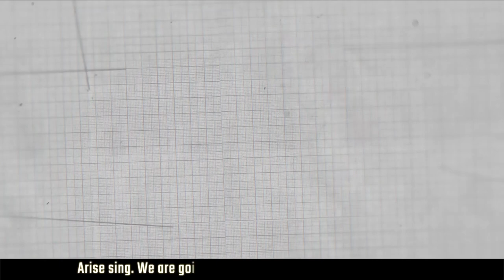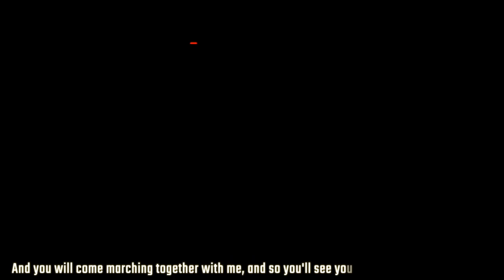Kashmir's communist leader Yousuf Tarigami speaks on the military siege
"We have seen the difficult times, but these are the worst" said Yousuf Tarigami, former member of the state legislature (MLA) from Communist Party of India (Marxist) on the ongoing crackdown in Kashmir. He noted that people are immensely suffering due to communication blockade and the military siege imposed by the far-right Indian government. Tarigami, who was put under house arrest after the abrogation of Article 370, was allowed to travel to New Delhi for health reasons by the Supreme Court of India.